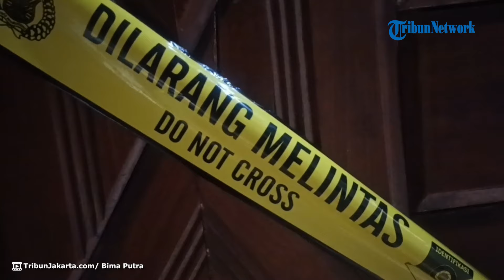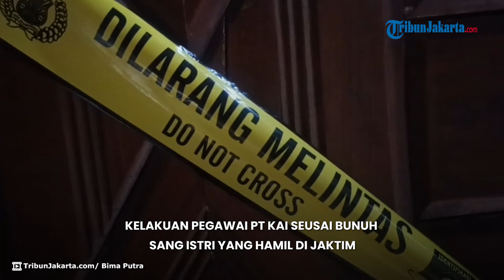Terkuak Kelakuan Andika Pegawai PT KAI seusai Bunuh Istrinya yang Sedang Hamil: Diam Saja di Ranjang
TRIBUNJAKARTA.COM - Pegawai PT KAI, Andika Ahid Widianto (26) bunuh istrinya, Rizky Nur Arifahmawati (27) yang tengah hamil dua bulan.

Korban dibunuh di kontrakannya, Jalan Asoka 4, RT 07/RW 04, Cipinang, Pulogadung, Jakarta Timur pada Minggu (30/6/2024).

Aksi pembunuhan ini pun terkuak, setelah Andika menghubungi ayahnya sendiri.

Sontak, kelakuan Andika ini membuat pihak keluarga syok.

Terlebih mereka sebagai orang pertama yang menemukan jasad Arifahmawati dalam keadaan bersimbah darah, dengan luka berat di wajah.